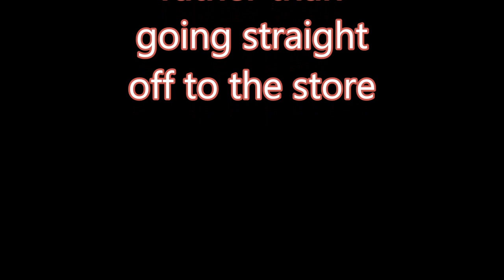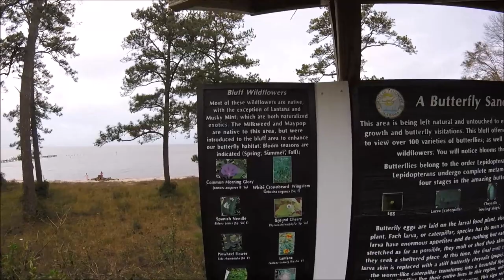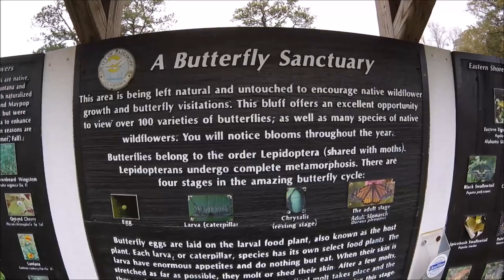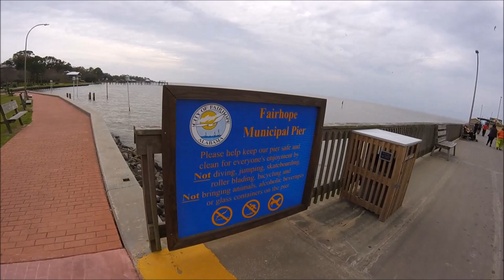RV Life Hanging with RV Debs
RV Debs gave me a tour of Fairhope, Alabama ... we had a great visit together.